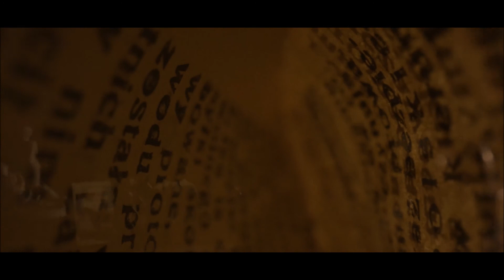A discussion on prof. Andrzej Chwalba's book "The People of Poland at War: 1914-1918" (EN)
Long live the free and independent Poland!
A discussion on prof. Andrzej Chwalba's book "The People of Poland at War: 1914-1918"

Moderator: Prof. Dominik Pacyga
Guest: Prof. Andrzej Chwalba

The event will be held within the framework of the Seeds of History project